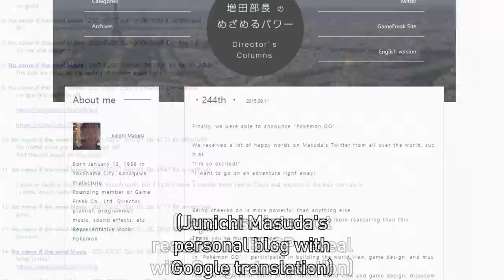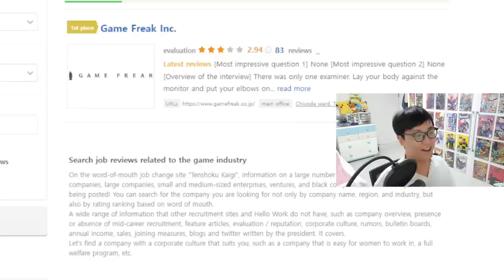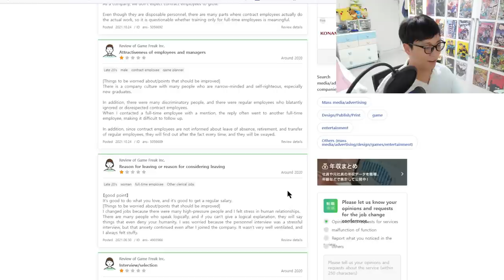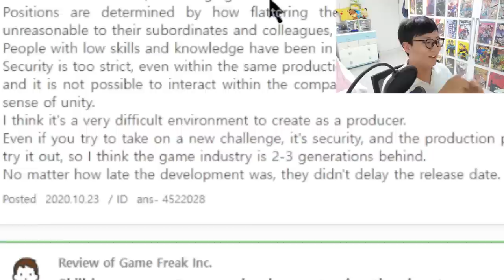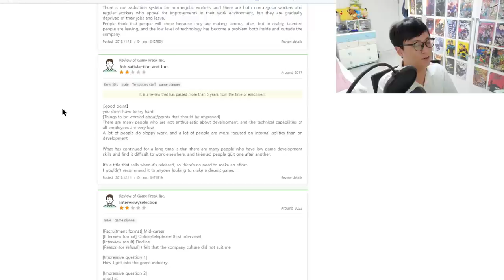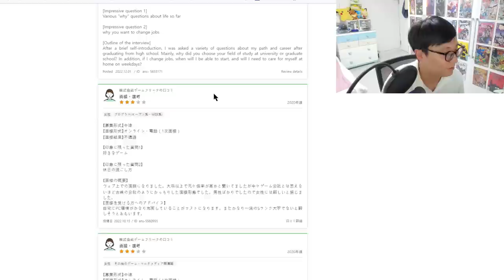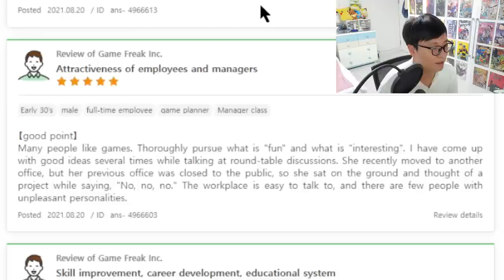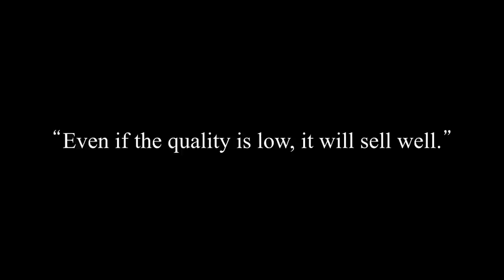I EXPOSED What’s Really Going On At Game Freak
What the heck was going on with Game Freak when they were making recent Pokemon games? Investigative journalist Gireum is on the scene to try to find out!

0:00 Introduction
2:55 Disclaimers and Explanation
4:52 Featured Review
7:06 1-Star Reviews
8:56 "They don't keep past data..."
10:00 "Didn't delay the release date..."
12:25 "It will sell well anyways..."
13:26 2-Star Reviews
14:16 "Hard time catching up with the industry..."
15:28 "There's no need to make an effort..."
17:01 3-Star Reviews
19:39 4-Star Reviews
21:32 5-Star Reviews
25:10 Conclusion